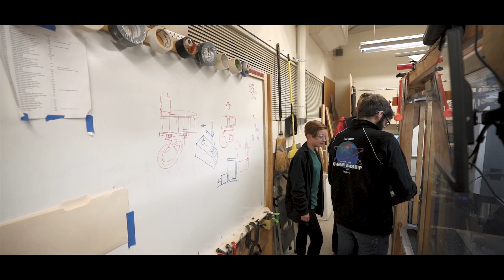The Inventors: Your local high school robotics team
Students from four local high schools make up the competitive robotics Team 2471 which designs, constructs and competes nationally with a new robot every year through the FIRST program.

Video by Jordan Thompson & Jacob Granneman • Edited by Jacob Granneman